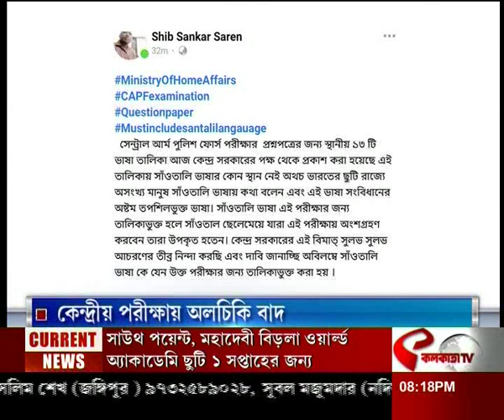Ol Chiki | কেন্দ্রীয় পরীক্ষায় অলচিকি বাদ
website link for this copy :
@Kolkata Tv